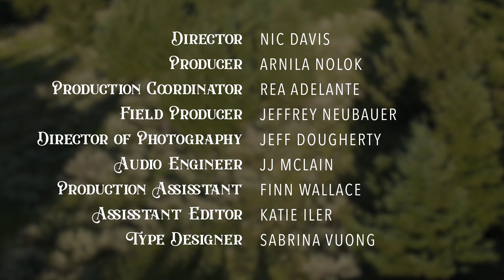THE MONTANA SESSIONS - Matt Wallin & His Nervous Breakdown - "Devil By My Side"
Matt Wallin & His Nervous Breakdown will take listeners through the trials and hardships of rural farm life and following your own path, wherever that may lead. Please enjoy their performance of "Devil By My Side" at the Bridger Mountains!
Check us out!